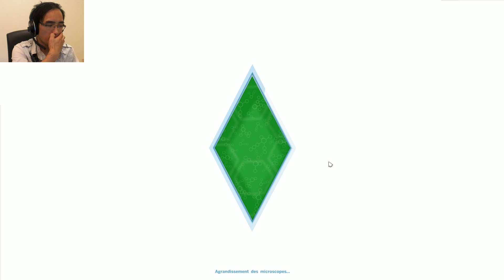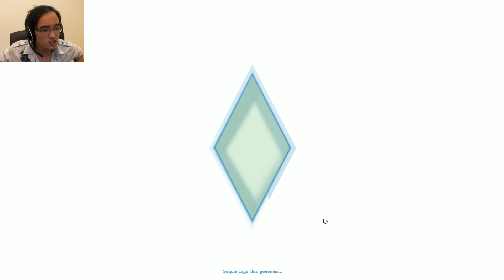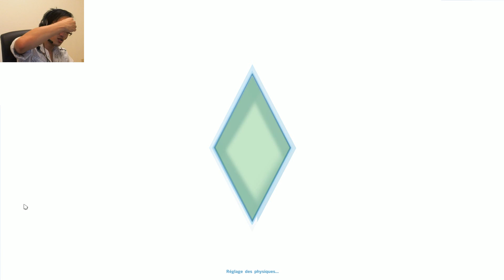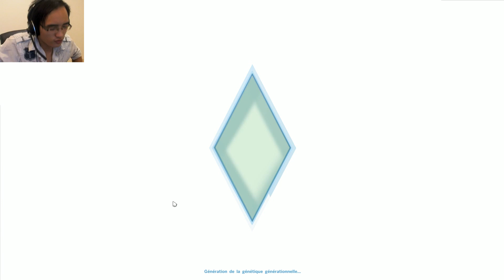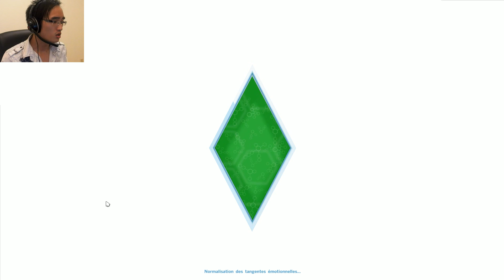[FR] Les Sims 4 | Let's Play - Gameplay Français | Épisode 33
Voici mon Let's Play | Playthrough | Walkthrough | Commentaire | Gameplay FR [Français] sur Les Sims 4 partie 33! Je vous adore tous, mes machos boys et sexy girls!

Procurez-vous le jeu sur PC